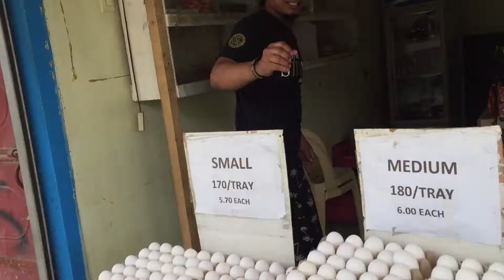Interview sa palinke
Interview kung anong mankokowa nila nila kung manood sila kay idol raffy tulfo